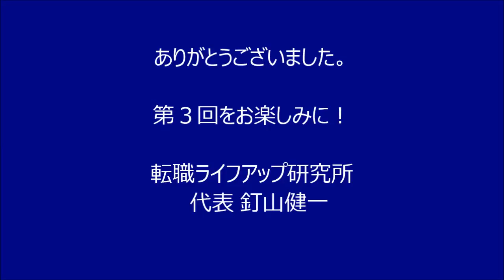転職の達人その2 「人生を幸せに生きる極意「三番手主義」」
釘山健一のプロフィール

人生の壁?楽しんでいたら越えていた!
―なぜ、昼飯185円の男が豪邸を建てられたのか?―